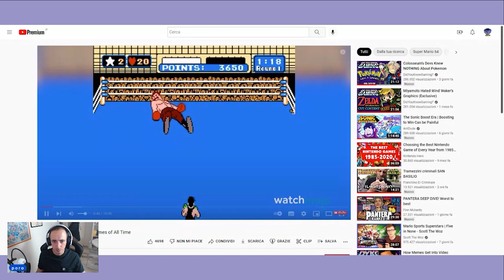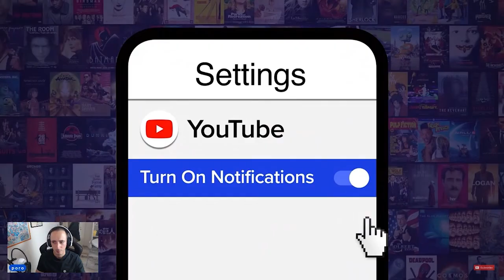REACTION TOP 20 GIOCHI NINTENDO MIGLIORI DI SEMPRE: UNA CLASSIFICA SCANDALOSA!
Oggi andremo a fare una bella reaction a una classifica di Watch Mojo sui 20 migliori giochi Nintendo di sempre! Cosa ne pensate di questa classifica? Come cambiereste le varie posizioni? C'è qualche grande assente che vorreste vedere tra i 20 migliori giochi Nintendo? Vi aspetto nei commenti!

00:00 Intro
01:42 Regole della classifica
02:27 Posizione 20
03:51 Posizione 19
04:54 Posizione 18
06:15 Posizione 17
07:22 Posizione 16
08:43 Posizione 15
10:17 Posizione 14
12:12 Posizione 13
12:54 Posizione 12
14:46 Posizione 11
16:50 Posizione 10
19:06 Posizione 9
20:30 Posizione 8
21:35 Posizione 7
23:07 Posizione 6
23:45 Posizione 5
26:06 Posizione 4
27:46 Posizione 3
28:54 Posizione 2
30:25 GRAZIE A TUTTI!
30:55 Posizione 1
33:33 Conclusioni
35:05 Outro e Patreon